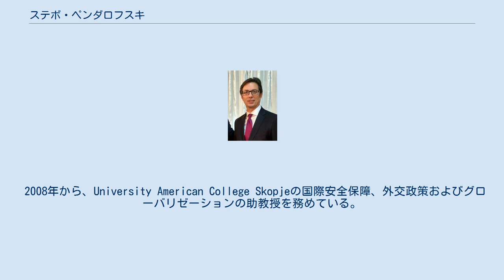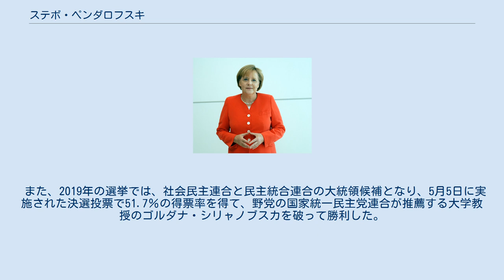ステボ・ペンダロフスキ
ステボ・ペンダロフスキ（Stevo Pendarovski、マケドニア語: Стево Пендаровски、1963年4月3日 - ）は、マケドニアの政治家で、2019年5月12日から北マケドニア共和国の第5代大統領に就任している。
 ステボ・ペンダロフスキは、1987年に、スコピエ大学で法学士号を取得した。
 彼は後に、MAと政治学の博士号を同じ大学で取得している。
 2008年から、University American College Skopjeの国際安全保障、外交政策およびグローバリゼーションの助教授を務めている。
 ステボ・ペンダロフスキは、総務省の広報アシスタント大臣としての彼のキャリアをスタートさせて、1998年から2001年まで、省の分析と研究部門の長をしていた。
 2001年から2004年のボリス・トライコフスキ大統領の死まで、国家安全保障および最高外交政策顧問だった。
 2004年から2005年に州選挙管理委員会を指揮した後、彼は2005年から2009年にかけて次の大統領であったブランコ・ツルヴェンコフスキに再び国家安全保障および最高外交政策顧問を務めた。
 2014年3月4日に、マケドニアの主要野党である社会民主連合によって、2014年4月の大統領選挙の候補者に選出された。
 また、2019年の選挙では、社会民主連合と民主統合連合の大統領候補となり、5月5日に実施された決選投票で51.7％の得票率を得て、野党の国家統一民主党連合が推薦する大学教授のゴルダナ・シリャノブスカを破って勝利した。